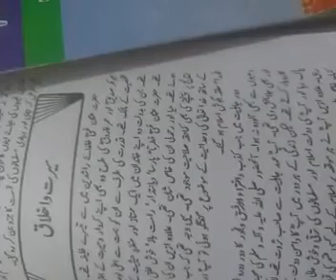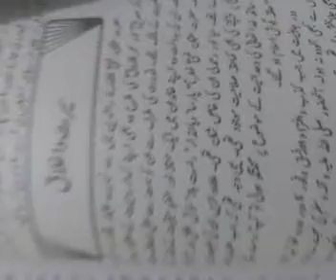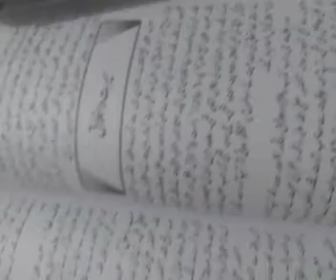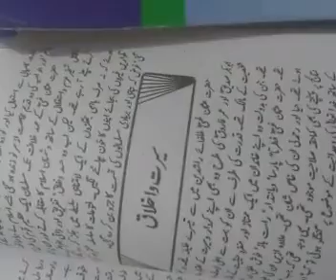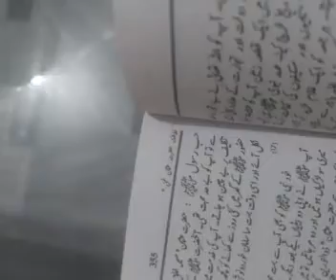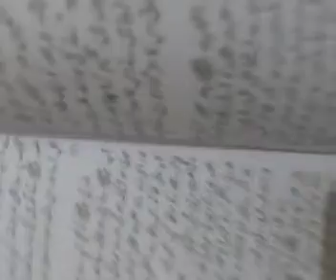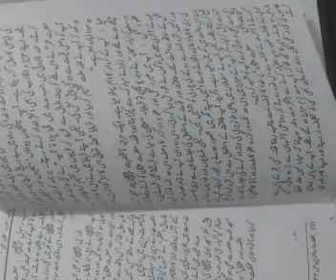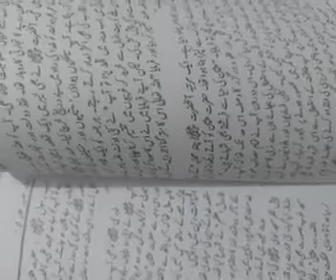history| lecture 18| 3rd year